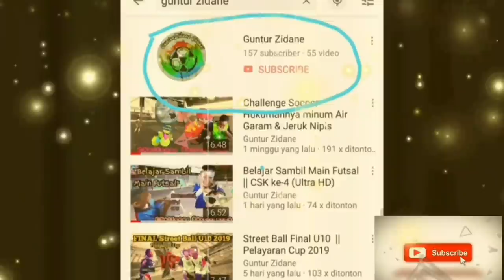Nonton FINAL Langsung‼️Thailand vs Malaysia di Stadion BATAKAN‼️ VLOgBola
Partai terakhir atau Partai Final ASFC ( Asian School Football Championship ) U18 2019 mempertemukan Timnas Thailand vs Malaysia. Pertemuan kedua mereka, dengan sebelumnya mereka bertemu di fase group.
Akan ini menjadi partai seru di laga akhir yg diselenggarakan di kota minyak /Balikpapan di stadium yg megah nan Indah ,Batakan International Stadium.

Mari kita saksikan bersama2 sobat..kita ikuti ke seruannya...trimaksih